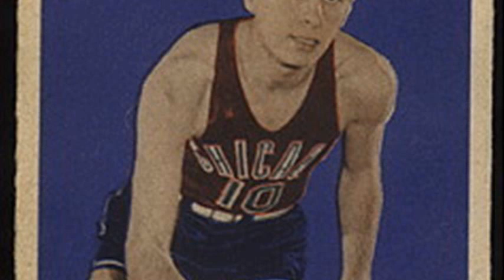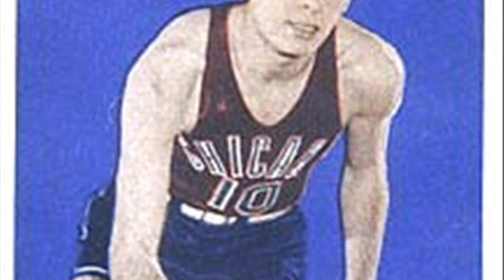Max Zaslofsky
max zaslofsky death
max zaslofsky blog
max zaslofsky basketball
max zaslofsky biography
max zaslofsky hall of fame